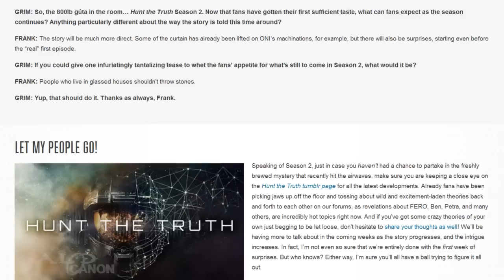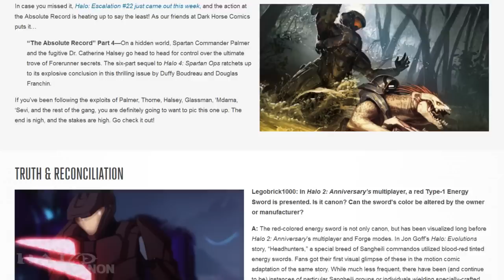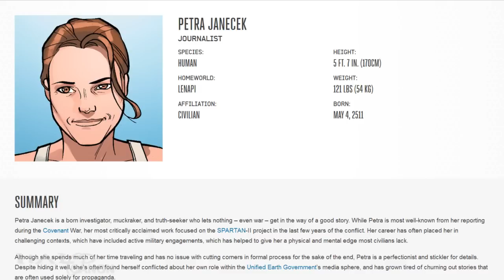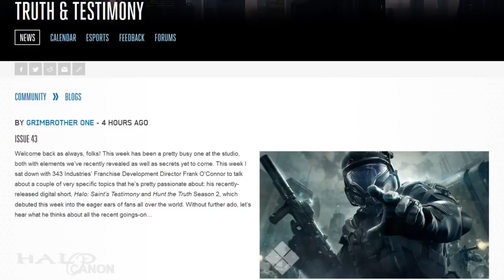Canon Fodder - A Peek at the Truth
NOTE: Please forgive the sudden "green" at 03:47. It's some unknown video error that I was unable to fix. Apologies.

Welcome back for more Canon Fodder! We have an interview with Frankie, a community question answered, and some awesome Universe entries. Let's take a look!